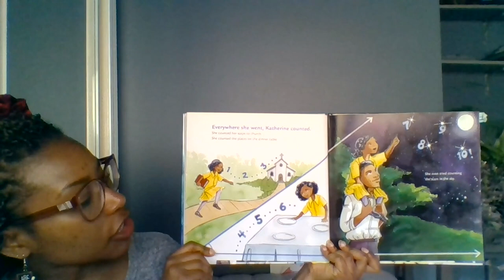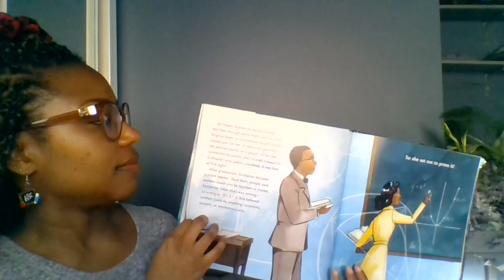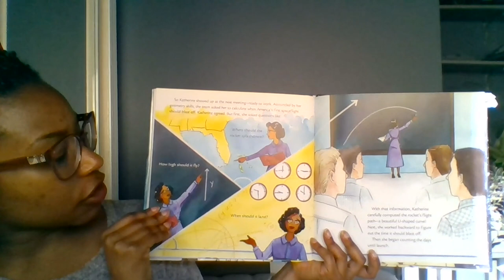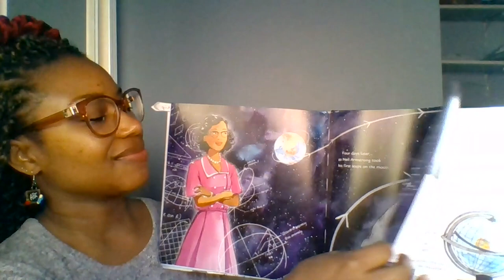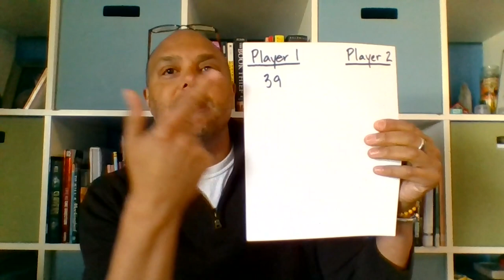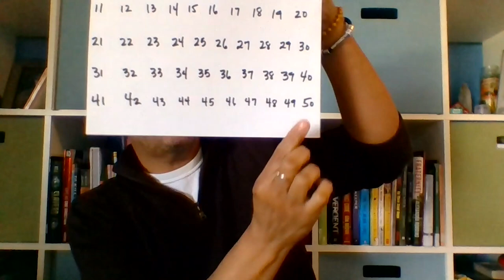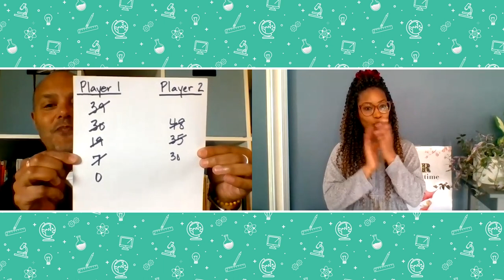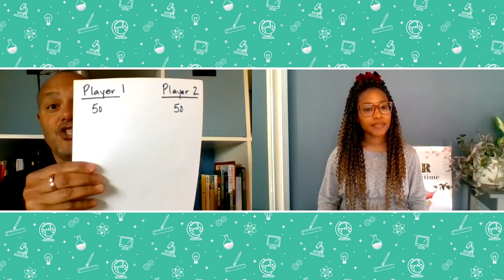Math, Grades 2-3, 4/8 - Math Practice 2, Math Identity